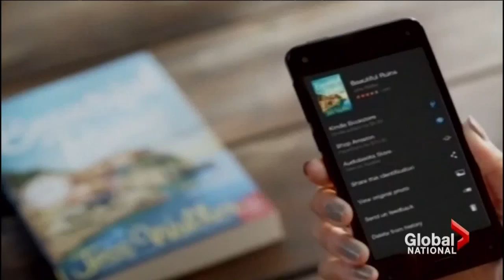Documentary on rape banned by Indian government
Sat, Mar 7: Filmmakers in India had planned to mark international women's day by airing a documentary about the rape of a student on a New Delhi bus but the government banned the program, saying it could incite violence against women. Stuart Greer reports.